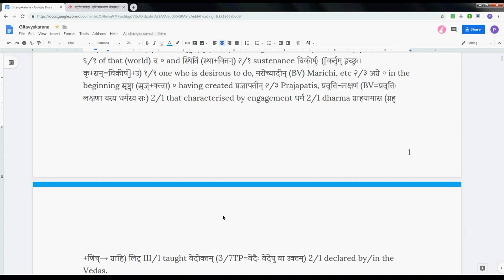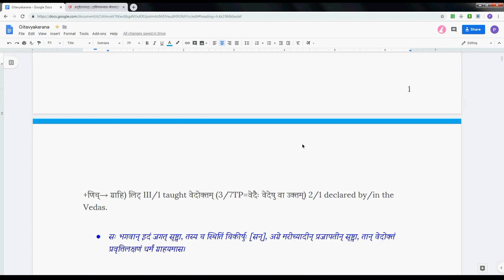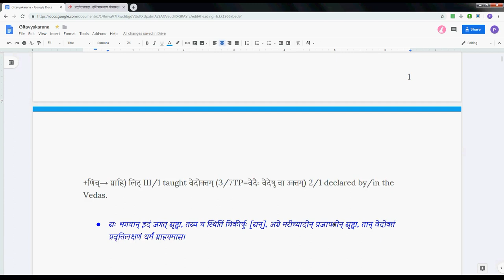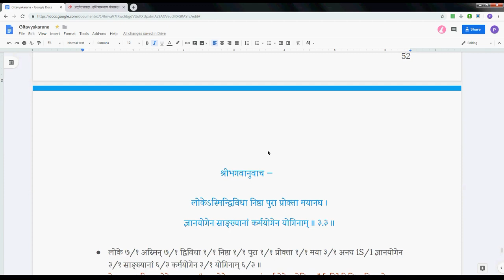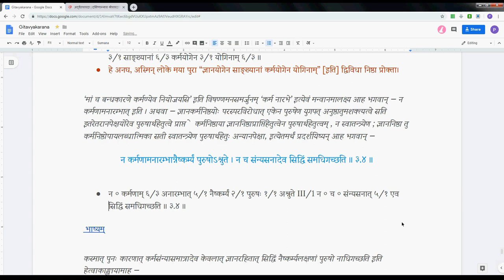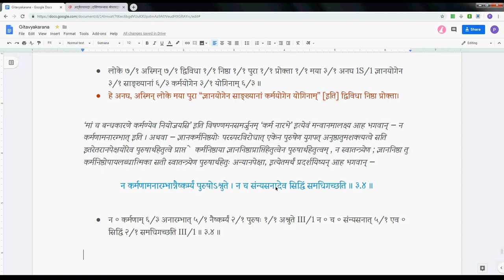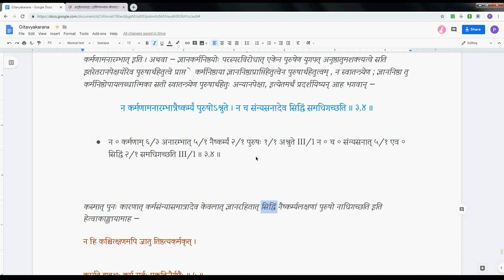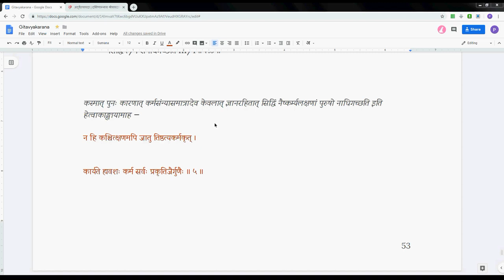Gitavyakarana 032 3 1 3 5 2019 06 06 #275